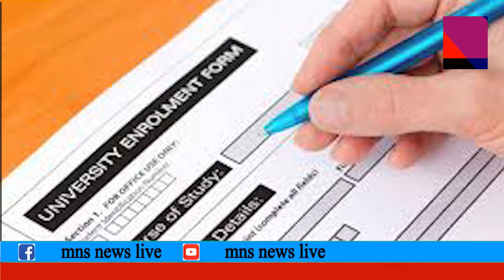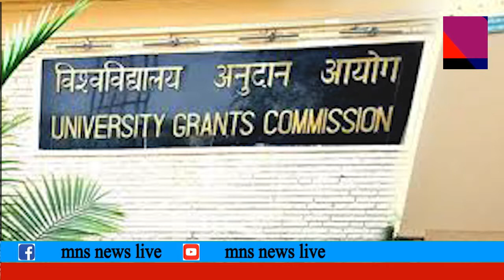प्रवेश रद्द करवाने पर व्यावसायिक और गैर व्यावसायिक कॉलेजो को तीन दिन के अंदर लौटने होंगे दस्तावेज